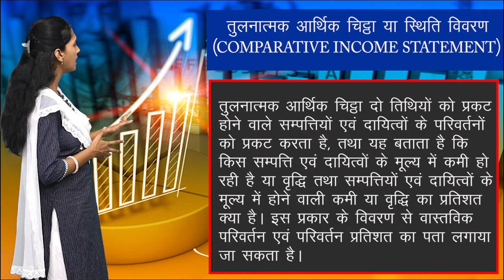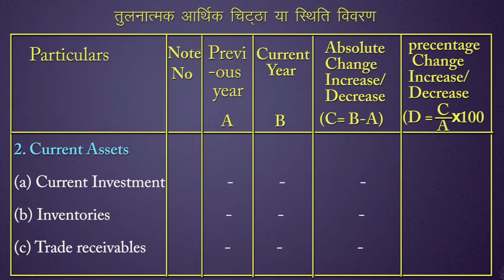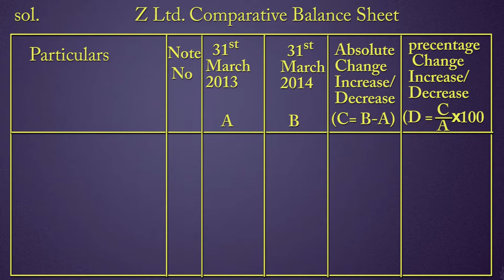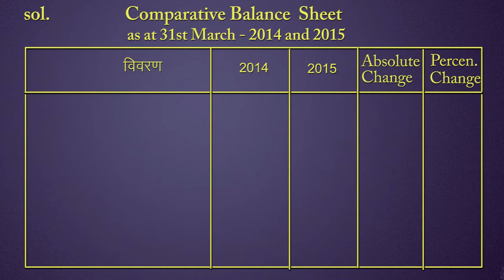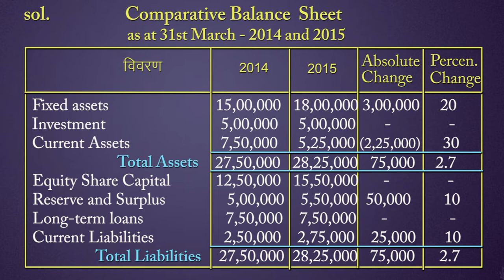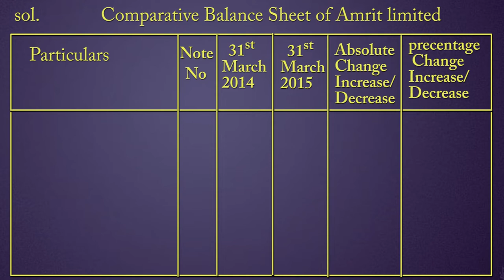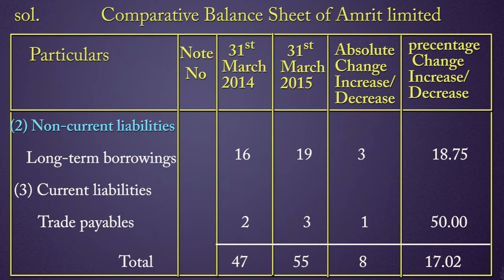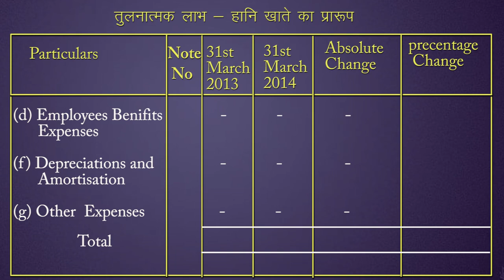CLASS 12th ACCOUNTS | CHAPTER - ANALYSIS OF FINANCIAL STATEMENTS